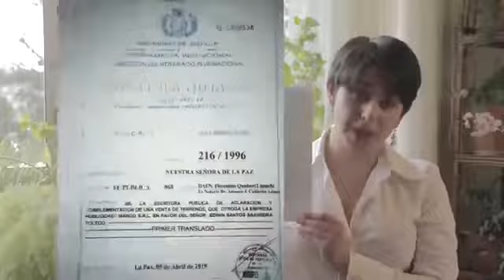Chacón denuncia que Saavedra adulteró superficie legal de WTC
Cecilia Chacón presenta documentos dando a conocer que el empresario representante del directorio de Toyosa, con quien la Alcaldía de La Paz firmó el convenio para la edificación del World Trade Center (WTC), Edwin Saavedra, alteró la superficie legal de la construcción del inmueble.
Video: @ccichacon